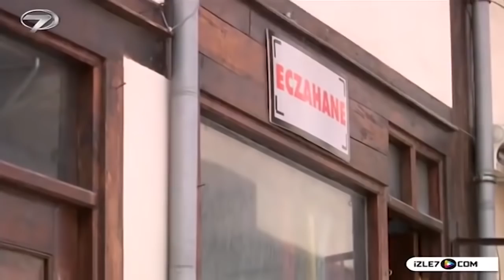Çerçi - Kanal 7 TV Filmi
Recep ve babası Çerçi Mümtaz at arabasıyla yaz kış demeden dağ köylerinde çerçilik yapmaktadır. Köylünün her türden siparişlerini, ihtiyaçlarını yıllardır gidermeyi bir görev bilmişlerdir. Çerçi Mümtaz ayağı kırıldığından dolayı bir kaç hafta köylere çıkamayacaktır. Oysa en son gittikleri köyde hasta bir kadına ilaçlarını getireceklerine dair söz vermişlerdir. Eğer ağrı kesici ilaçlar ulaştırılamazsa kadın ölüp gidecektir belki... Recep, kadının ağrılarını, babasının kadına verdiği sözü düşünür. Babasının sözü yerde kalmasın diye yola çıkar. Dağ yolları, karanlık ormanlar küçük bir çocuk için korkutucu ve tehlikelidir. İki serseri yolunu keser. Çerçi arabasında ne var ne yok talan ederler. Hırsızlar hasta kadının ilaçlarını da alıp gitmişlerdir. Küçük Recep ne yapıp edip mutlaka ilaçları kurtarıp yerine ulaştırmak istemektedir. Canı pahasına da olsa hırsızların peşine düşer. Küçük çocuğu ıssız dağlarda ve tehlikeli ormanlarda şaşırtıcı sürprizler beklemektedir…

Yönetmen: Oğuzhan Akçay Yapımcı: Nazif Tunç Senaryo: Necdet Tok, Murat Yılmaz Oyuncular: Berkan Güzel, Aziz İzzet Biçici, Pervin Mert, Muhittin Tatlı, Melikşah Özen, Gül Kahyaoğlu, Yılmaz Fidan